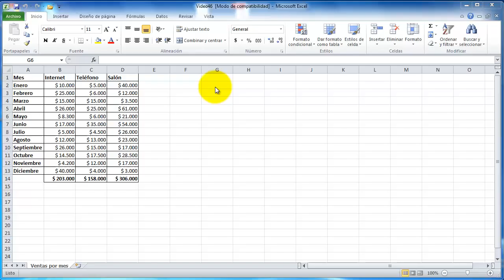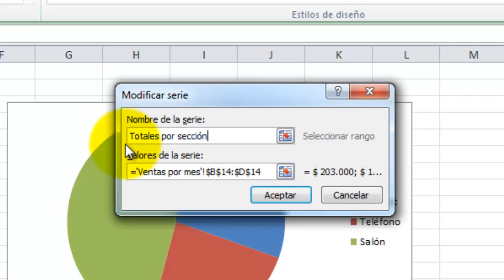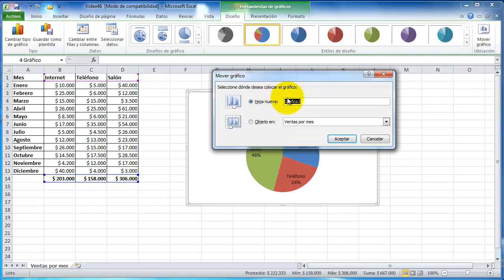47 - Insertar Gráfico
47 - Insertar Gráfico